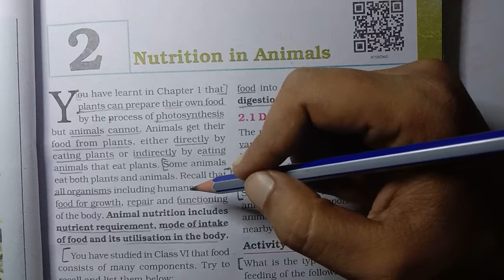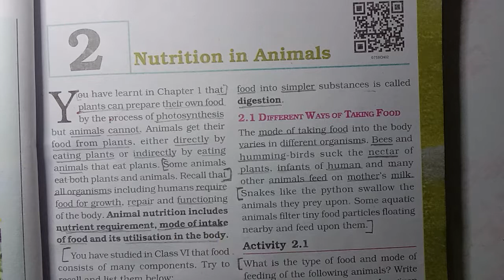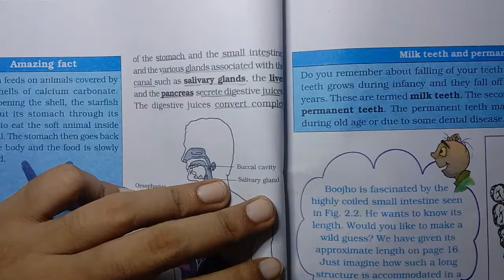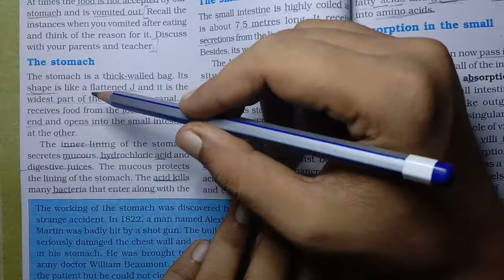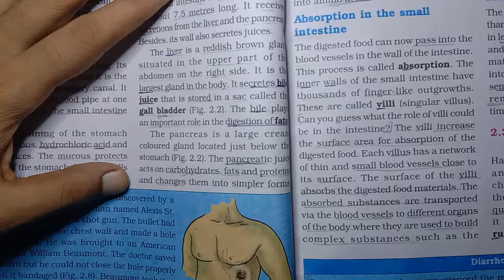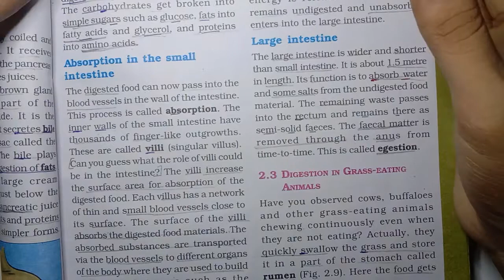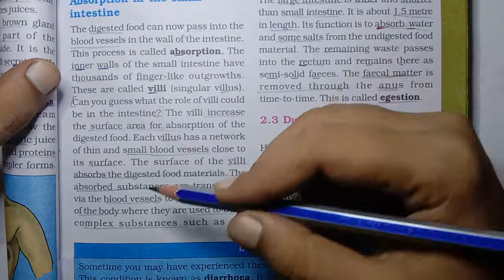L1 |science class 7 |nutrition in animal |different ways to taking food| digestion in humans